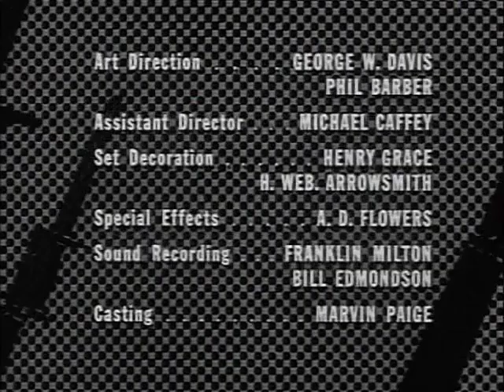Combat! S3E08 The Little Carousel (November 10, 1964)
The Americans liberate a French village, and a young French girl follows Sgt. Saunders squad. She wants to be a nurse, but Saunders tells her to go away. However, her bravery wins even Saunders hardened heart.